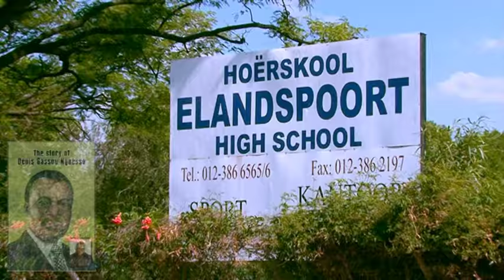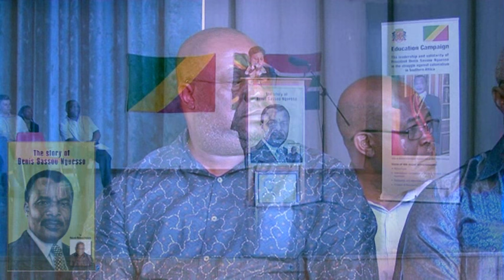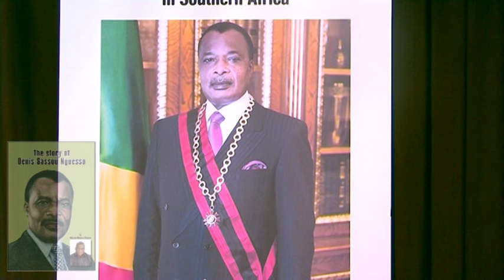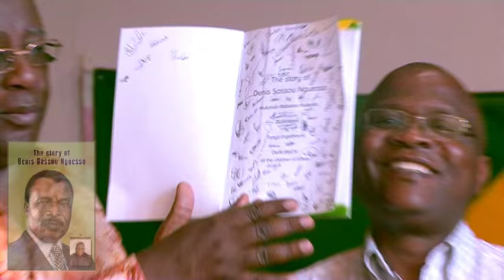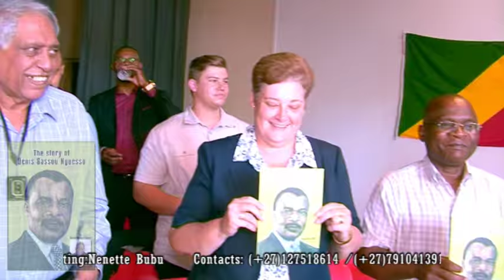Dr Mulemfo - The Story of Denis Sassou Nguesso